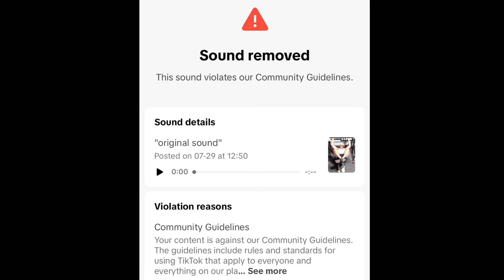So the weight just bounces all over the place forcing you 2 stabilize! Team I Can! Can You?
Bench press Monday!